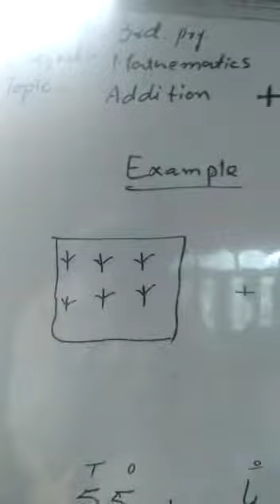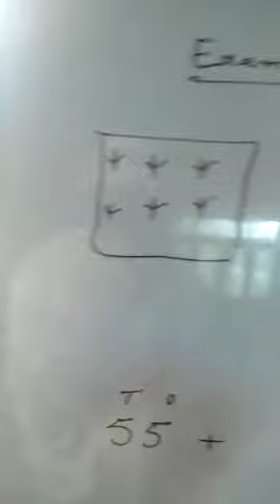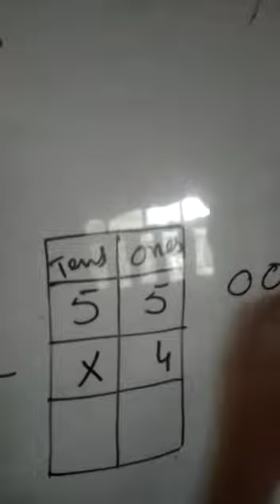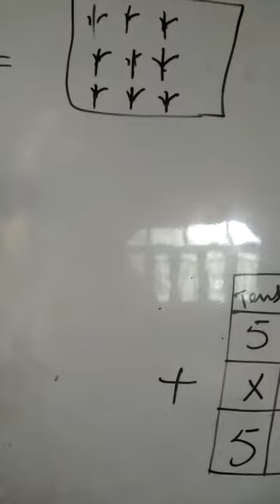3rd Mathematics topic (addition) by Bashir Ahmad Mala